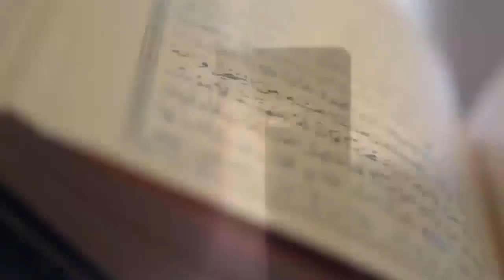Surah Ar Rahman || Mindful Recitation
Hey! Guys today we will show you "Surah Ar-Rahman || Ar Rahman Surah || Mindful Recitation" Don't miss the chance to listen to this awesome Mindful Recitation.
About Ar Rahman Surah:-
Surah Ar-Rahman (Arabic: سورة الرحمان‎, "The Most Merciful") is the 55th surah of the Qur'an. Surah Ar-Rahman has 78 ayats. Most Muslim scholars place Surah Ar-Rahman in the Meccan period. Western scholars, such as Theodor Nöldeke, count this Surah towards the early Meccan Surahs.

About The Title of Ar Rahman Surah:-
The title of the Ar Rahman Surah appears in verse 1, which means "The Most Beneficent". The divine appellation "Ar-Rahman" also appears in the opening formula which precedes every surah except Surah 9 ("In the Name of God, the Lord of Mercy, the Giver of Mercy"). English translations of the surah’s title include "The Most Gracious", "The All-Merciful", "The Lord of Mercy", "The Beneficent", and "The Mercy-Giving".

The Classification of Ar Rahman Surah:-
Scholars have disagreed about whether Ar-Rahman ought to be categorized with surahs of the Makkah or Madinah period. Theodor Nöldeke and Carl Ernst have categorized it among the surahs of the early Makkah period (in accordance with its short ayah length), but Abdel Haleem has categorized it in his translation as Madinian. According to the traditional Egyptian chronology, Ar-Rahman was the 97th surah revealed. Nöldeke places it earlier, at 43, while Ernst suggests that Surah 55 was the fifth surah revealed.

Structure of Ar Rahman Surah:-
Ar-Rahman is composed entirely in saj’, the rhymed, accent-based prose characteristic of early Arabic poetry. Owing, perhaps, to the surah’s poetic beauty, it is often regarded as the 'beauty of the Quran', in accordance with a hadith: Abdullah ibn Mas'ud (R.A.) reported that Muhammad (S.A.W.) said, "Everything has an adornment, and the adornment of the Qur'an is Surah ar Rahman" [Bayhaqi in Shuaib al Eiman].

The most notable structural feature of Ar-Rahman is the refrain "Which, then, of your Lord’s blessings do you both deny?" (or, in Arberry’s rendering, "O which of your Lord's bounties will you and you deny?"), which is repeated 31 times in the 78-ayah sura. The sura is composed of 26 couplets, 4 tercets, and an introductory stanza of 13 ayahs all ending with this refrain. The final couplet is followed by a blessing of Allah’s name.

Thematically, Ar-Rahman can be divided into roughly three units. Verses 1-30 expound upon natural displays of Allah’s creative power and mercy in showering those who inhabit the earth with blessings. Verses 31-45 describe the final judgment and the terrible punishment that will be inflicted upon sinners. Verses 46-78, by contrast, detail the delights that await the pious in paradise.